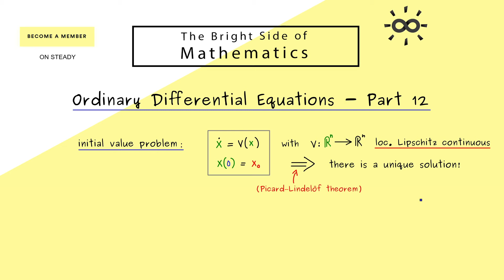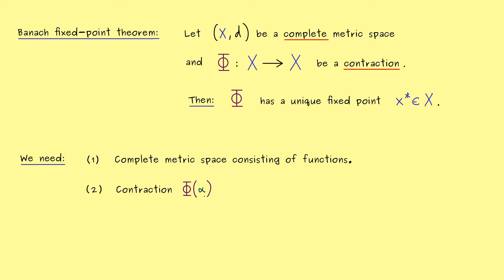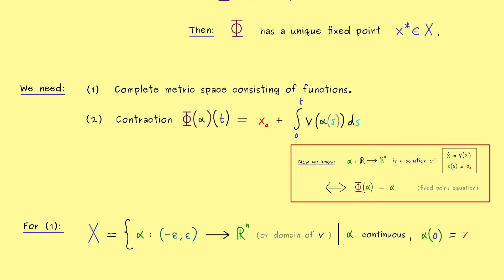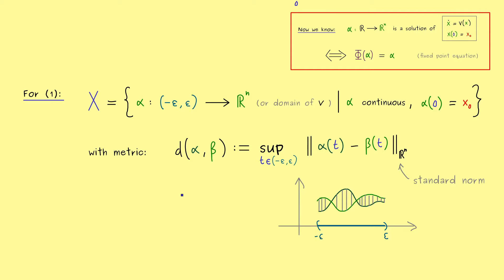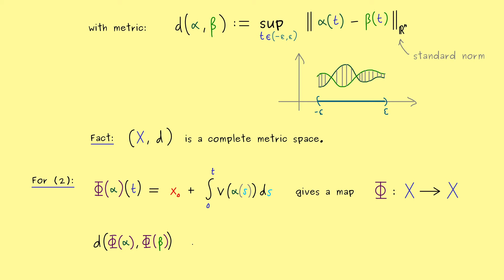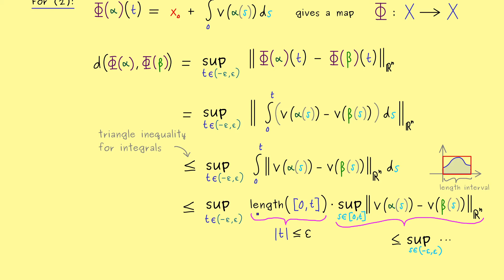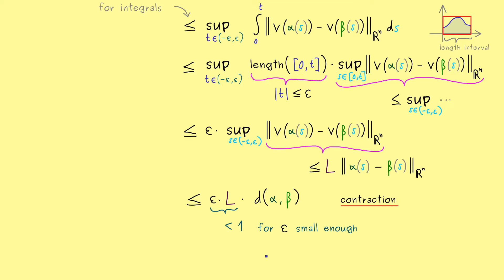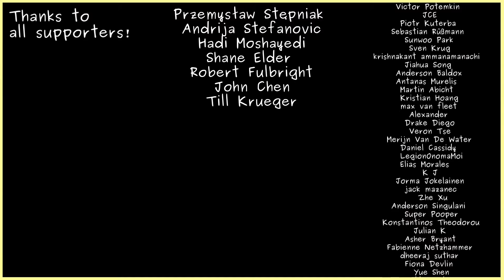Ordinary Differential Equations 12 | Picard–Lindelöf Theorem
Please consider to support me if this video was helpful such that I can continue to produce them :)

Watch the whole video series about Ordinary Differential Equations and download PDF versions, quizzes and exercises
Supporting me via Steady is the best option for me and you.

This is my video series about Ordinary Differential Equations. We talk about orbits, solutions, continuous functions, differentiable functions, and integrals. I hope that it will help everyone who wants to learn about it.

I hope that this helps students, pupils and others. Have fun!

(This explanation fits to lectures for students in their first and second year of study: Mathematics for physicists, Mathematics for the natural science, Mathematics for engineers and so on)